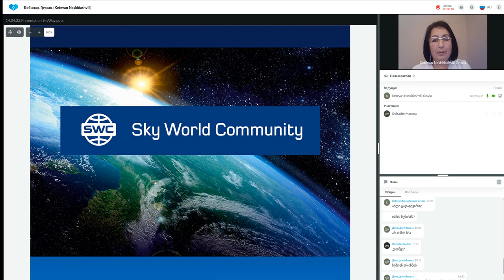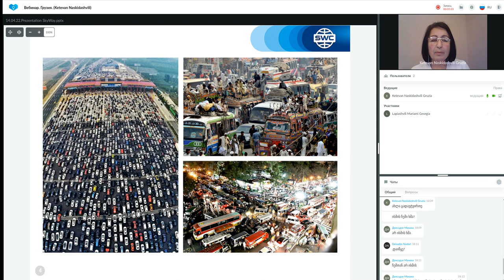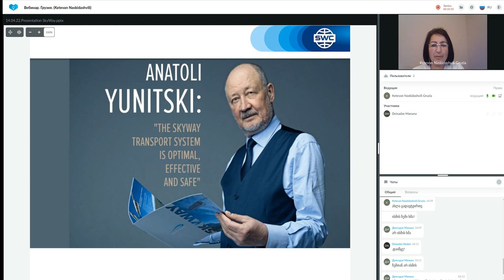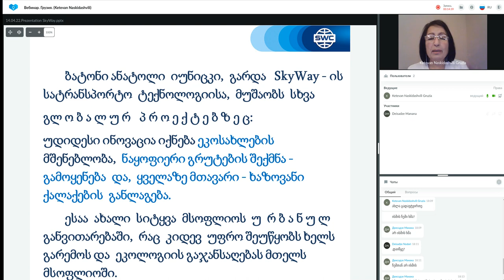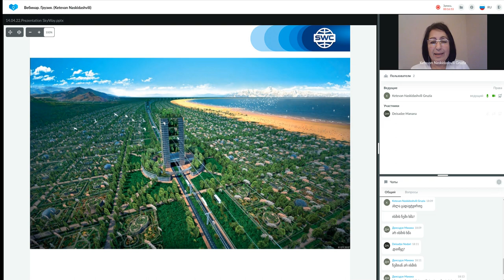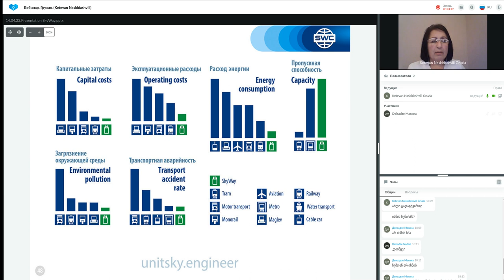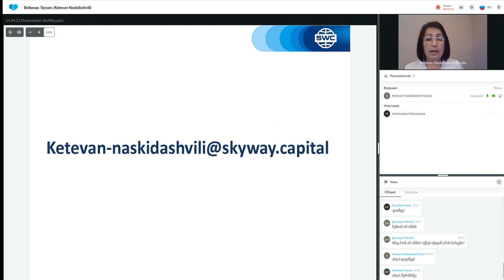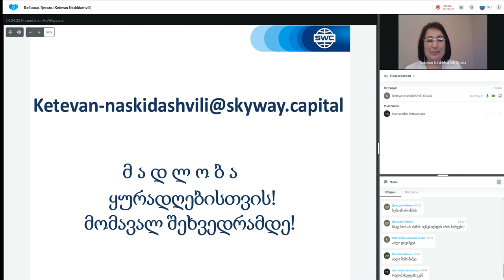ტექნოლოგიის პრეზენტაცია 14.04.2022. წამყვანი: ქეთევან ნასყიდაშვილი.